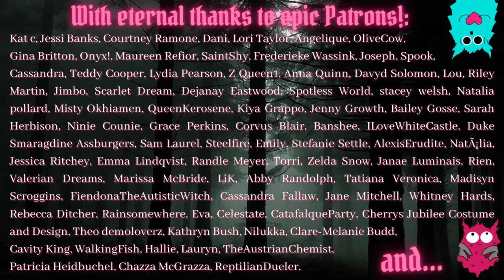Methadon't: The Ugly Truths of Being In Drug Treatment, Under The Tories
Timestamp 21:57 for the update on the taper going directly to balls, if my waffling gets excessive!

-The Nostalgia Project storytimes book is now OUT! Search Amazon for Millennium Gothic, by Dorian Bridges - available in print or on Kindle...or for something darker, weirder and more disgusting, my previous collection of short stories, The Putrescent Vein, is also on Amazon!
Dorian B
Manchester
M40 8WN
UK
I appreciate everyone who takes the time, but customs charges are super hard to sort out via a PO Box and can sometimes result in the item being returned to sender :-/ so yeah, mark as gift and all should go smoothly!—